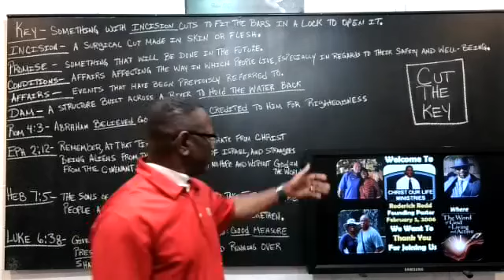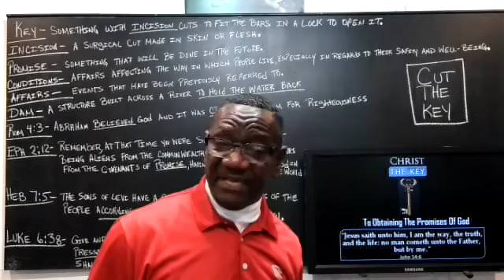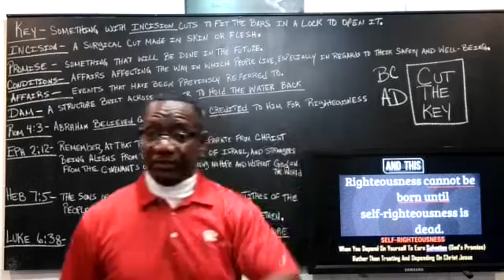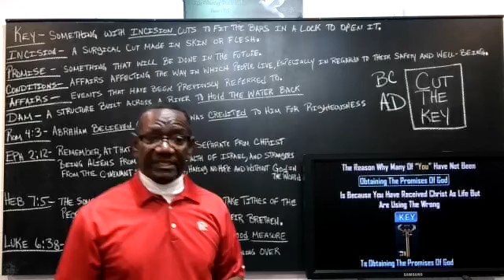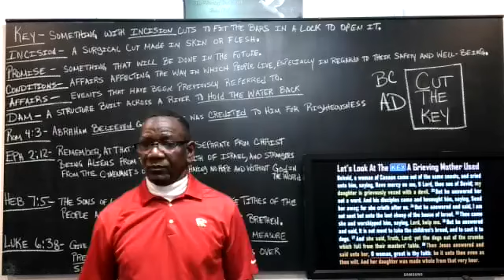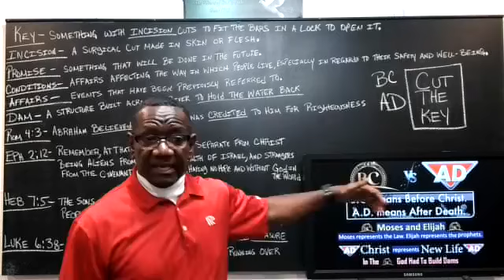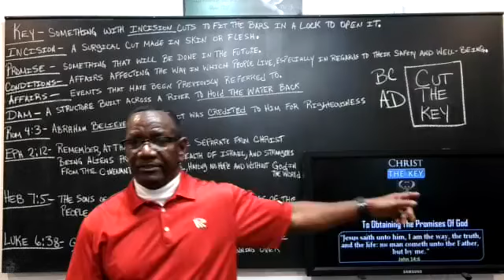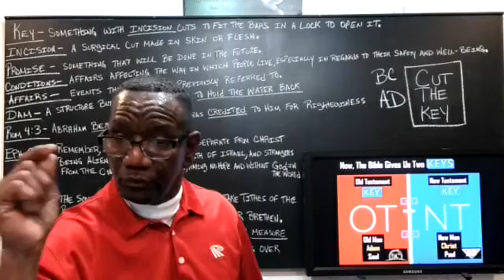Key To Obtaining The Promise Of God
God wants to cut you a KEY to obtaining His promises. You get it through Belief.